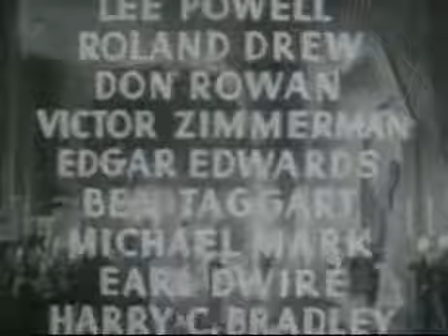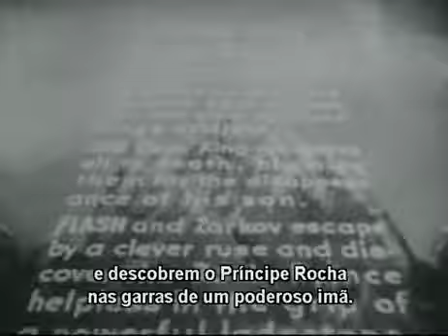Flash Gordon Conquista o Universo - Parte 9 (1940) (Legendado)